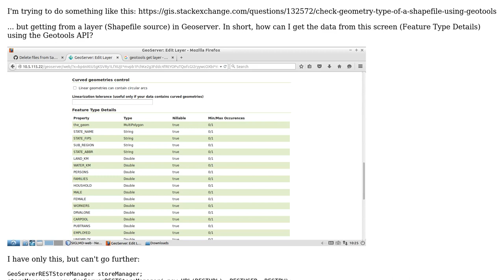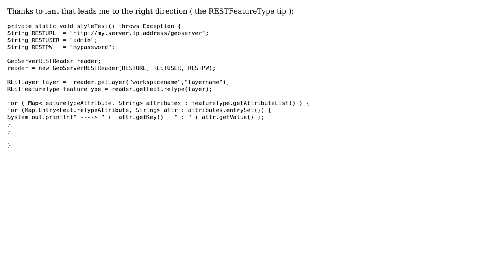GIS: Get layer's "Feature Type Details" using geotools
With thanks & praise to God, and with thanks to the many people who have made this project possible! You are responsible for your own actions.